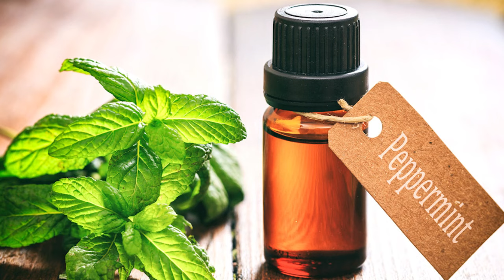Gamot at Lunas sa PAGSUSUKA | Mga POSIBLENG dahilan ng VOMITING | Paano Maiiwasan ang PAGSUSUKA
Kung ikaw ay nakakaramdam o experience ng pagsusuka o vomiting, maaring may upset stomach ka o iba pang karamdaman. Ating alamin ang mga dapat gawin upang mapigilan, at hindi magsuka. Paano nga ba mawala ang pagsusuka? Ano ang home remedies at first aid? Yan ang mga ating tatalakayin!